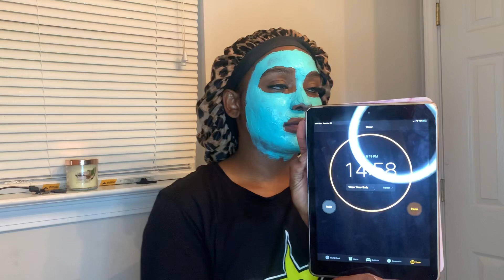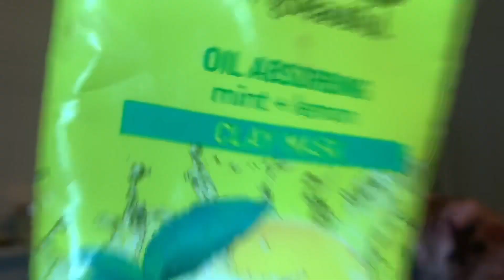FACE MASK FRIDAY (VLOG STYLE) |FREEMAN DEAD SEA MINERALS CLAY MASK| EPISODE 5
Hey loves!

If you have been following my channel you know that I am constantly talking about wanting to improve the overall health of my skin. I wanted to document my experience. So, I decided to start a new FACE MASK SERIES where I am trying different face masks and reviewing them. I will be giving you guys all the details and taking you on this journey to perfect skin with me! In this video, I will be reviewing FREEMAN DEAD SEA MINERALS CLAY MASK for ALL skin types. It CLEANSES the pores and BALANCES the skin. Hope you enjoy the video!

FACE MASK USED:

Freeman DEAD SEA MINERALS CLAY MASK

ANTI-STRESS dead sea minerals - Freeman Beauty

Do you like face masks? What are some of your favorites?

FACE MASK FRIDAY

HOW TO BEAT YOUR FACE IN 10 MINUTES